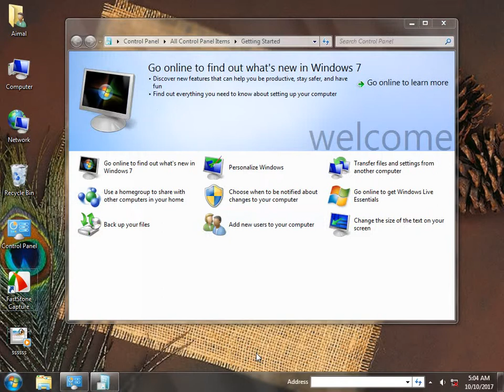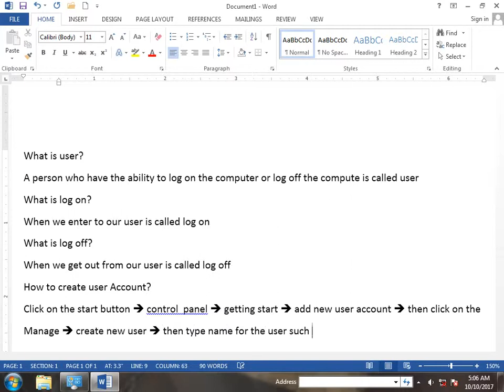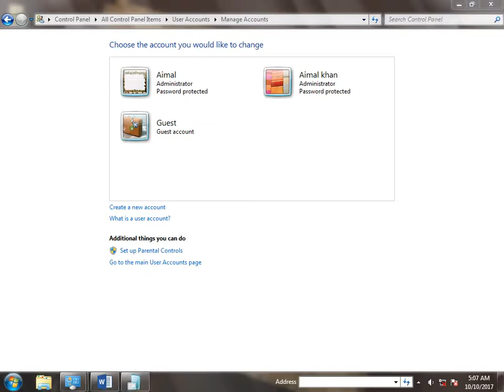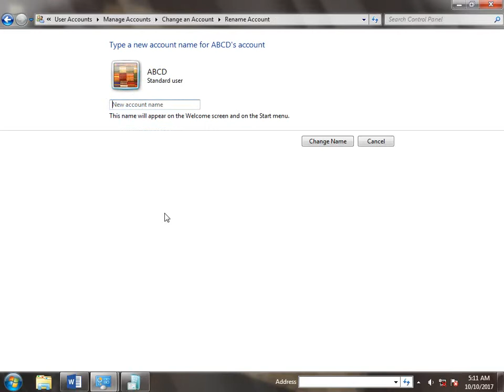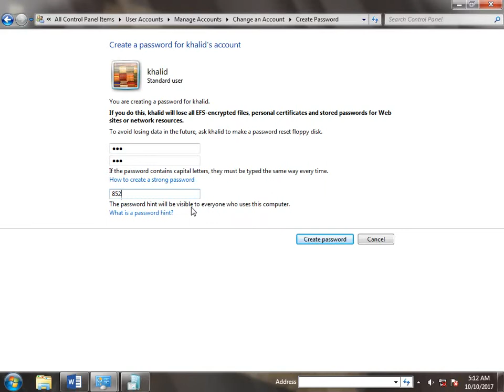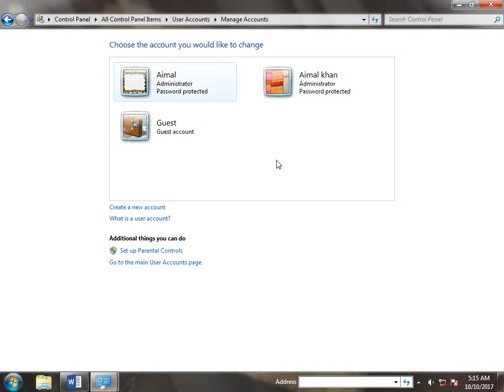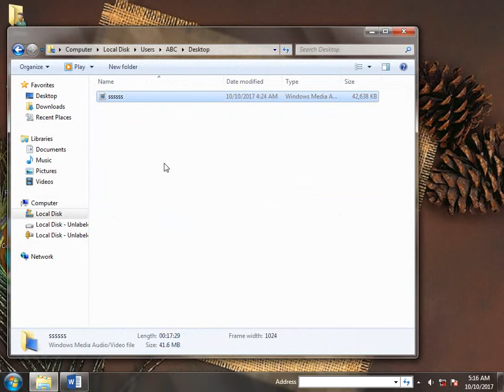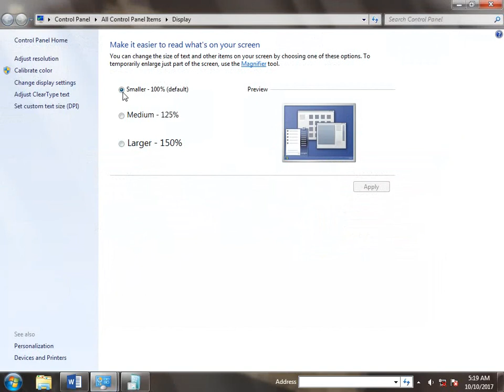CONTROL PANEL # 05 (PASHTO/URDU)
IN THIS VIDEO WE LEARN CONTROL PANEL